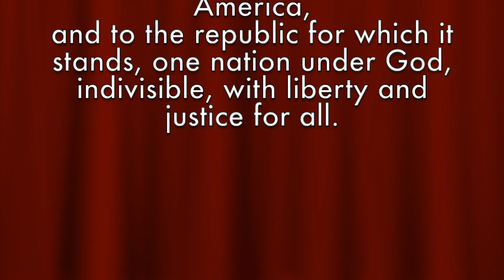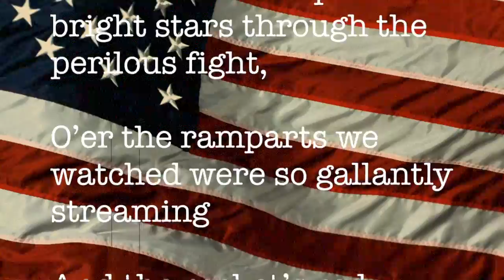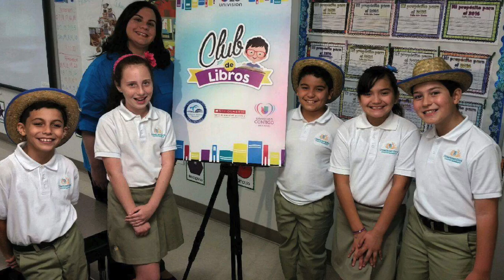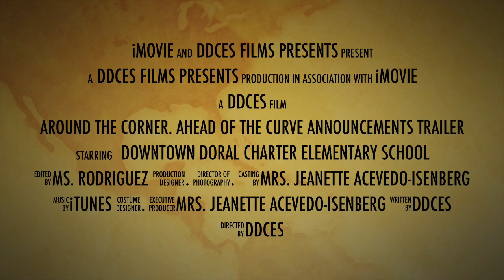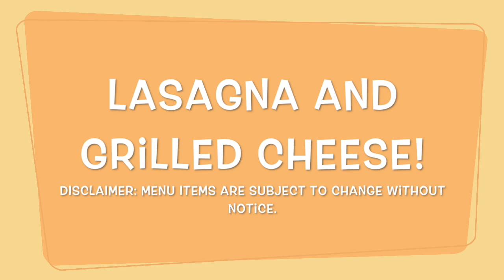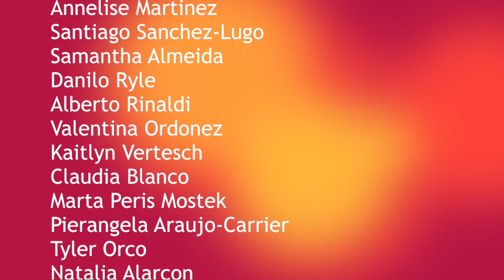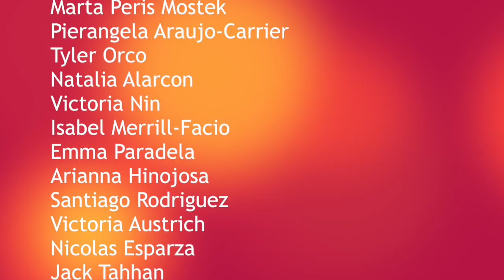JAN 18 2017 DDCES Morning News